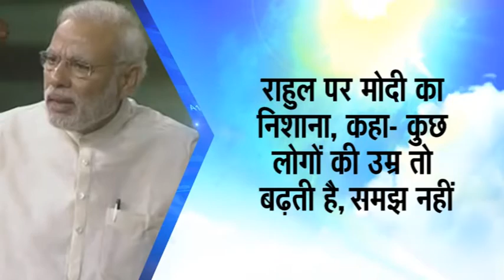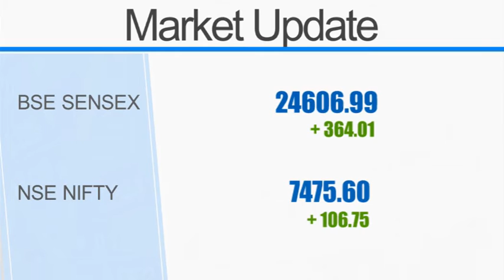News Bulletin Hindi || Dainik Bhaskar || 3rd March 2016